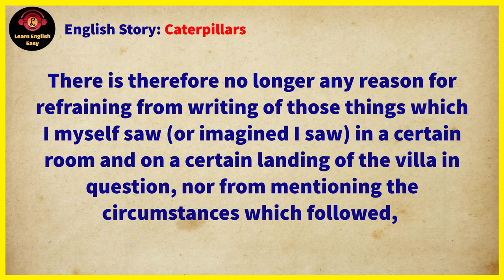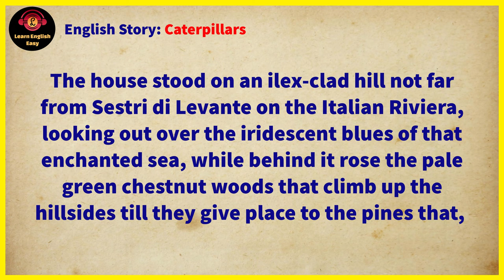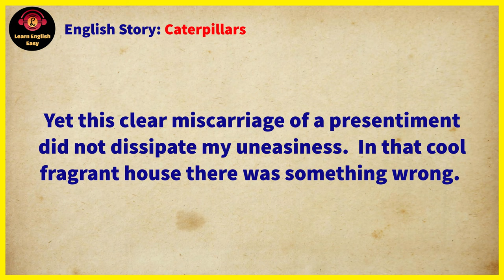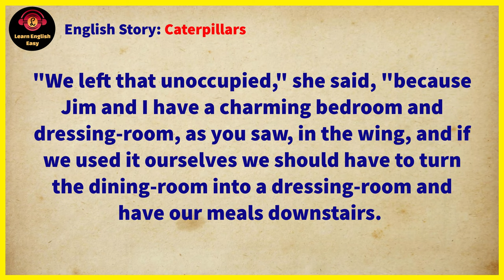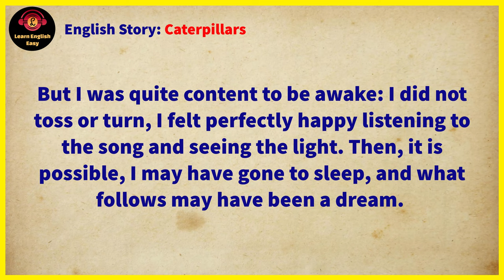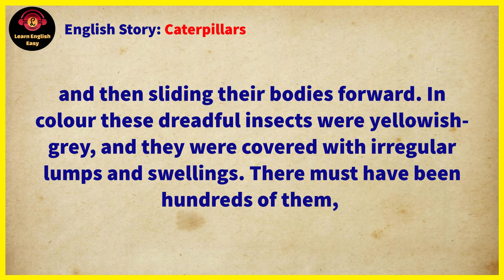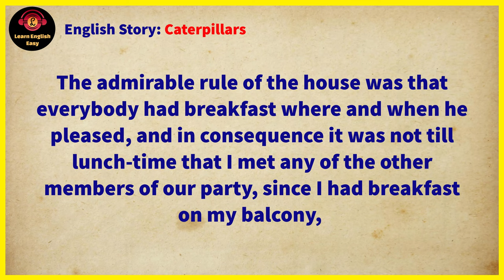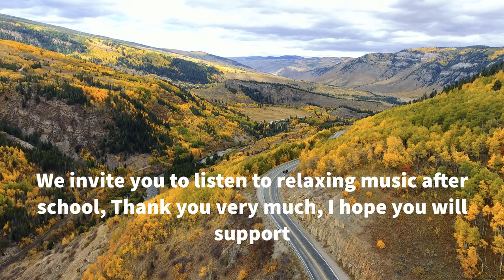Learn English through story ★ Level 2 - Caterpillars | Learn English Easy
Caterpillars by E.F. Benson

🔰 Caterpillars story. I saw a month or two ago in an Italian paper that the Villa Cascana, in which I once stayed, had been pulled down, and that a manufactory of some sort was in process of erection on its site. There is therefore no longer any reason for refraining from writing of those things which I myself saw (or imagined I saw) in a certain room and on a certain landing of the villa in question, nor from mentioning the circumstances which followed, which may or may not (according to the opinion of the reader) throw some light on or be somehow connected with this experience.

Timestamps to follow chapters:
00:00 Into
00:07 Start story
12:40 End story